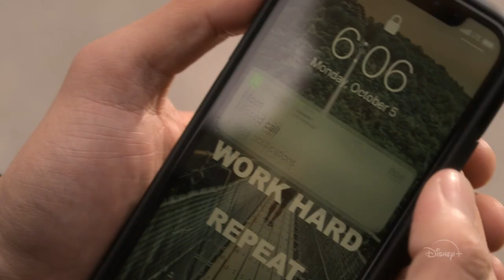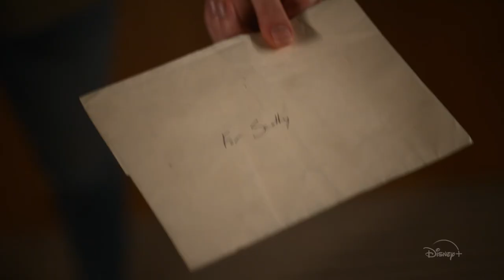Turner & Hooch Season 1 Trailer | Fandango Family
Check out the new Turner & Hooch Season 1 Trailer starring Josh Peck!

Want to be notified of all the latest TV trailers?

US Air Date: July 16, 2021
Starring: Josh Peck, Lyndsy Fonseca, Carra Patterson
Network: Disney+
Synopsis: The pet he didn’t want might be the partner he needs.